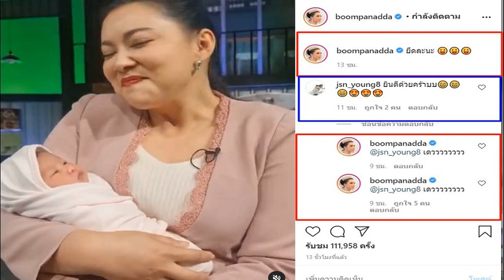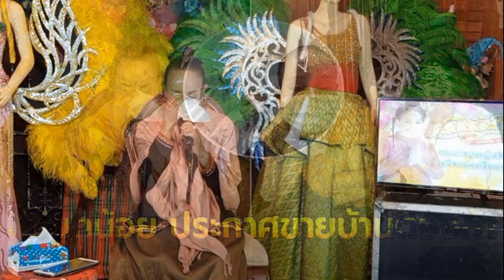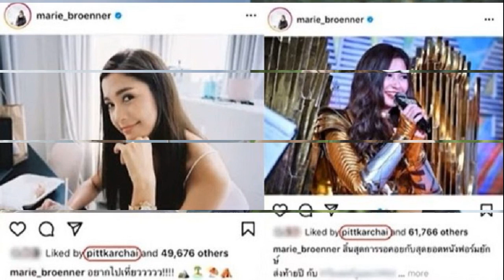เป๊กเปรมณัช โพสต์ภาพบ้าน พิชญ์กาไชย แคปชั่นเหมือนบอกใบ้ ข่าวดูใจมารี